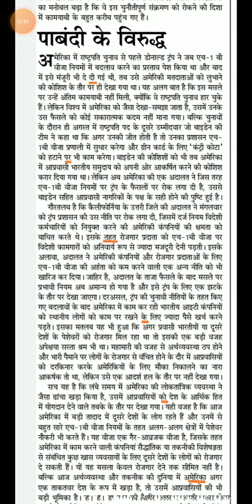RSMSSB STENOGRAPHER HINDI DICTATION || DSSSB STENOGRAPHER HINDI DICTATION || @100WPM #25